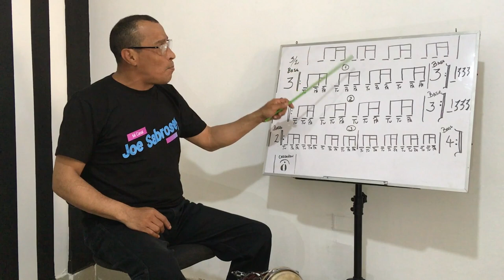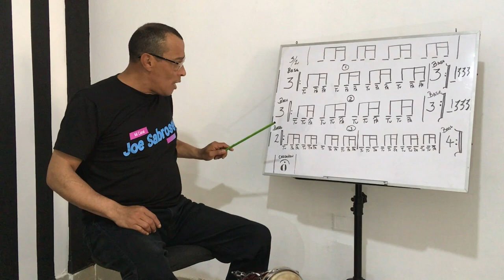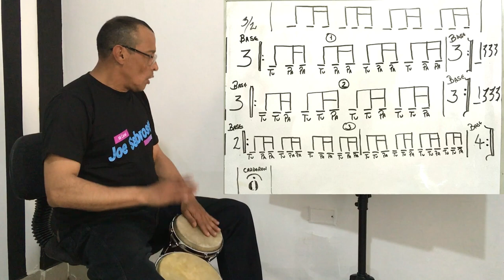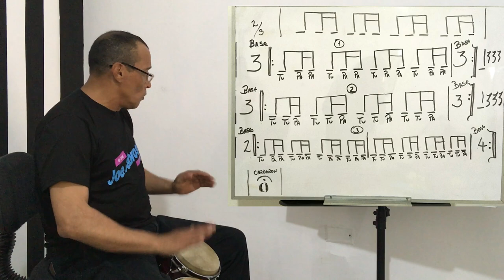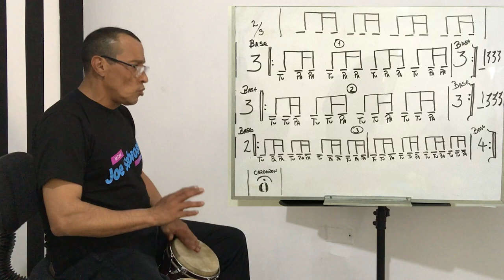Como Aprender A Tocar Bongo (Repiques,Patrones)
En Este Video aprenderemos un poco mas sobre Patrones o repiques en el Bongo tocaremos notas musicales tales como Corchea y semicorchea Sacaremos diferentes Sonidos con estas notas Musicales

Espero que les guste y Sabroseyyyy